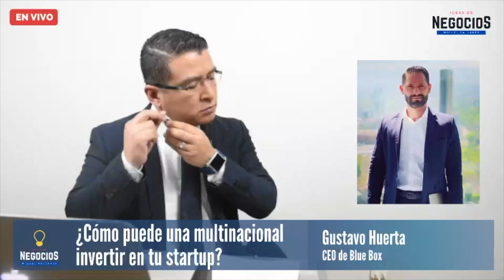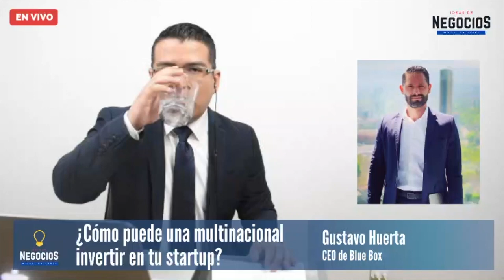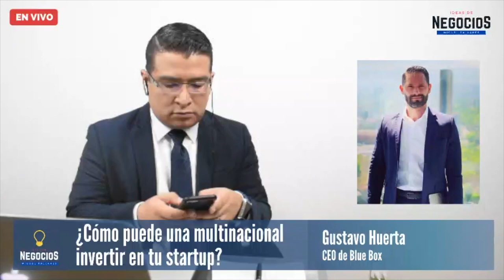Entrevista | ¿Cómo puede una multinacional invertir en mi startup? | Bluebox